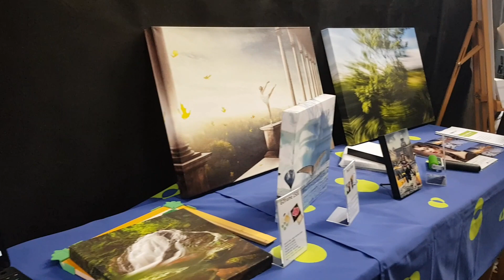Jaké jsou aktuální trendy ve foto/video/tisku? (FomeiTop 2019)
Stejně jako každý rok, i letos se konala - dnes již tradiční přehlídka - novinek z oblasti fotografie, videa a tisku - FOMEITOP. Pořadatelem je hradecká společnost FOMEI a celá akce se odehrála (jako vždy) přímo na mateřské základně firmy - v Hradci Králové v Machkově ulici.

K vidění byly jak novinky z výše uvedených segmentů, tak i zajímavé semináře a ukázky všech možných vychytávek v praxi. K dispozici bylo profi ateliérové studio, tiskové studio, přednáškový sál a samozřejmě i mnoho vystavujících partnerů (kromě pořadatele například firmy: Canon, Nikon, Sony, Epson, Ilford a mnoho dalších).

Btw: přímo na akci jsem dělal také rozhovory s Honzou Kaiserem (fototisk)a Rendou Tomaidesem (ateliérová technika). Brzy budou k dispozici zde ;-)